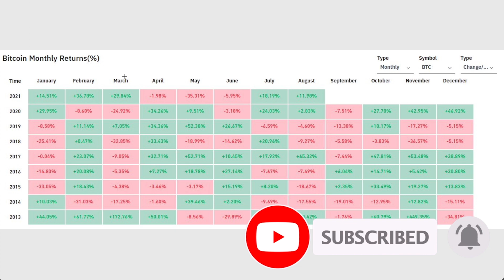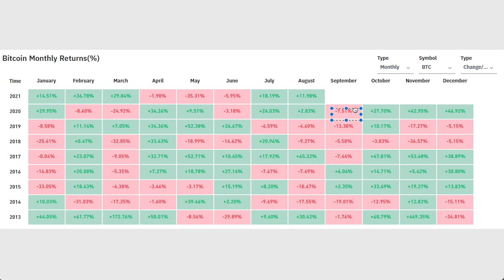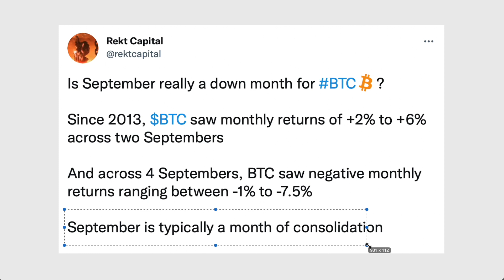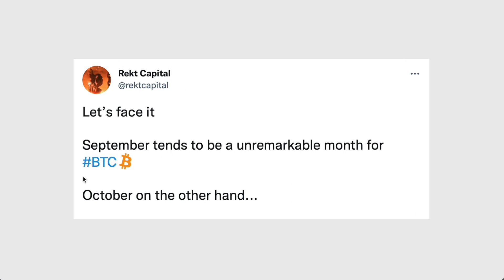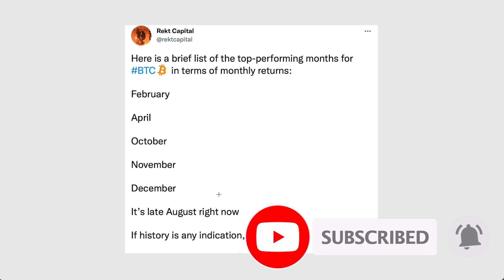Is September Really A "Down Month" For Bitcoin?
Rekt Capital shares data on what sort of downside tends to occur for Bitcoin during the month of September. It's important to look at the facts as they tell a very different story to what you might've initially thought. Step by Step.